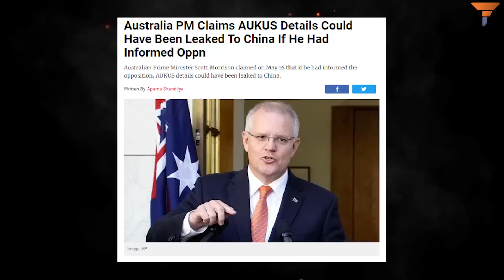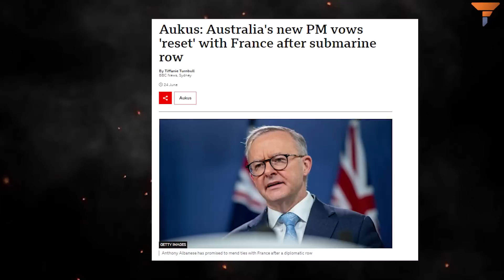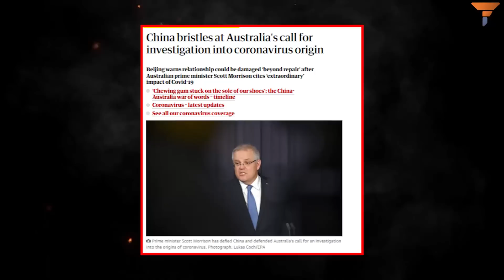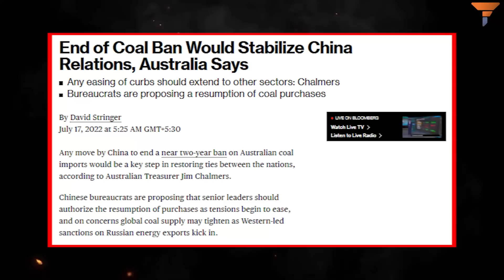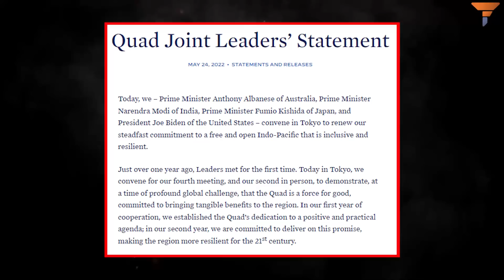Shinzo Abe – cheated even after he is gone